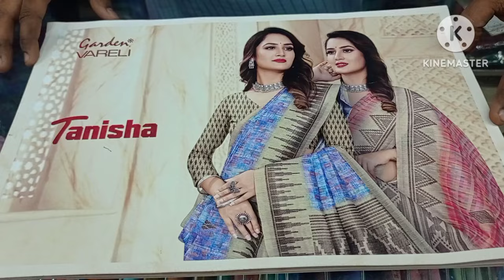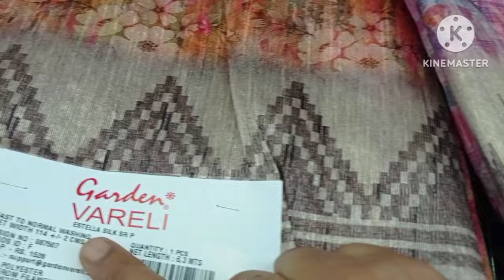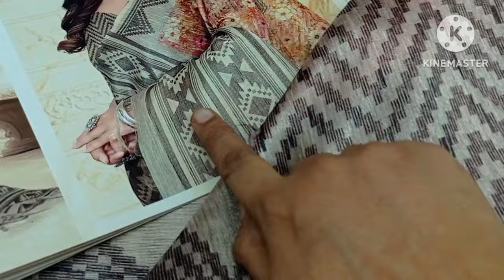Tusser Sarees | Garden Vareli Catalog Sarees | Sivakami Garden Madurai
In this video we have a garden vareli catalog sarees - Tusser sarees  from sivakami garden Madurai. Sivagami Garden is  one of the garden mills retail counter Madurai.